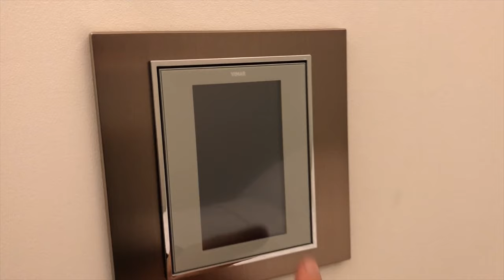Rome Italy in 4k, Street Walking, Real Italian Pasta, Gelato, Colosseum, Vatican, Sistine Chapel!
See Italy like never before, including the Hilton Aleph Rome Hotel, Colosseum, Vatican, St. Peters, local foods, even inside the Sistine Chapel!